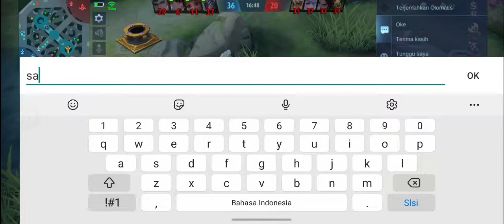MABAR BARENG MEREKA AUTO BANJIR MANIAC DAN SAVAGE ft PESERTA TOURNAMENT BTN BATARA CUP 2022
KALI INI GW GA SENDIRIAN, DITEMENIN SAMA PLAYER2 DARI PESERTA TOURNAMENT BTN BATARA CUP 2022

JUST FOR FUN. SOLO WARRIOR GOES TO SUPRIME INDONESIA MINSITTHAR

vidio ini hanya sekedar berbagi saja... banyak kekurangan dalam vidio ini... smoga dpt banyak masukan dari teman2 sekalian untuk saya. mohon bantuanya untuk SUBSCRIBE, LIKE COMMENT dan SHARE ketemen2 kalau vidio ini bermanfaat .